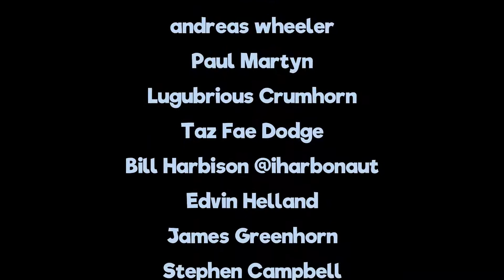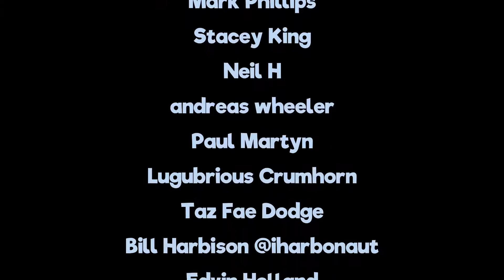Folk in Scotland - New Year (First broadcast December 31, 2021)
Another year...bleh.